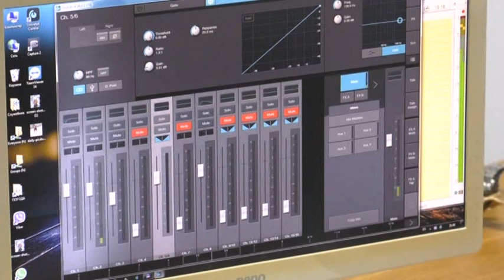Музыканты с Фарерских островов и югорская певица совместно записали альбом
Рубрика «Квартирник». Автор - Эльдар Хасанов.